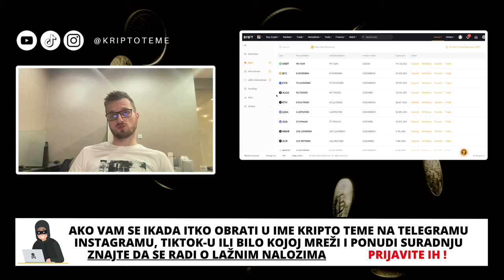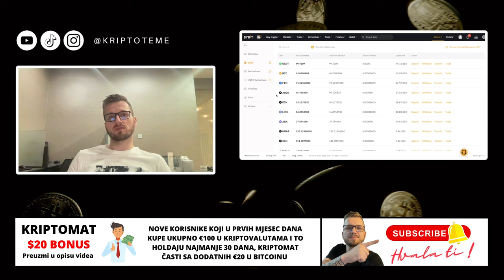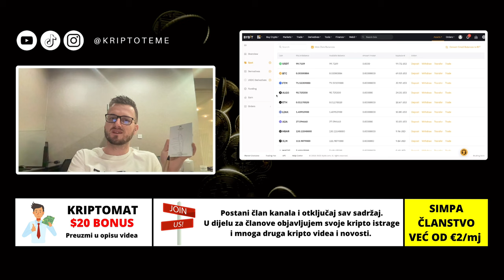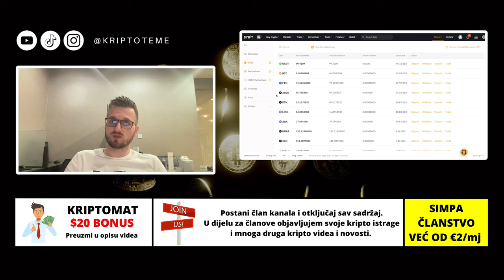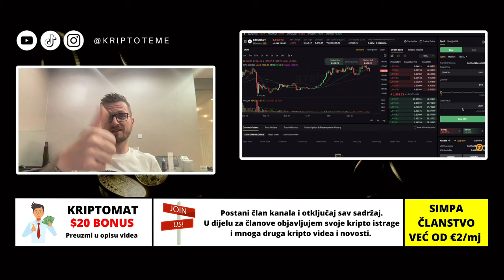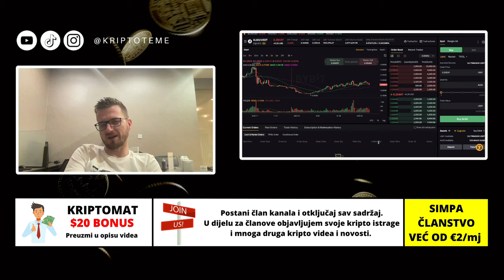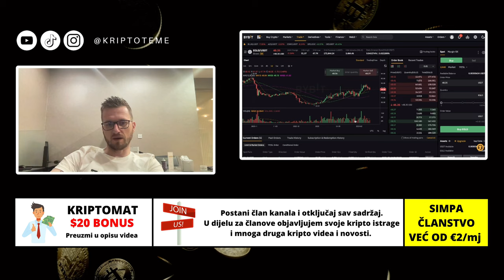ULOG $5,200.00 💵 S01E03 💵 KRIPTO TEME DCA PETKOM 📍 ulaganje u kriptovalute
KRIPTO TEME

kripto teme
BalkanCrypto zajednica raste iz dana u dan
kriptovalute
kriptovalute KRIPTOVALUTE
kriptovalute edukacija
kriptovalute balkan
kriptovalute novosti